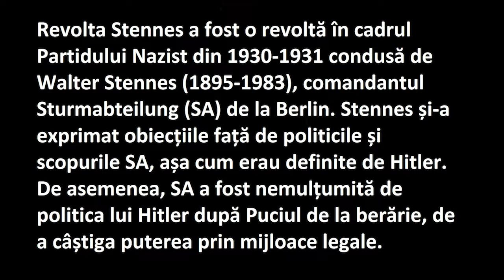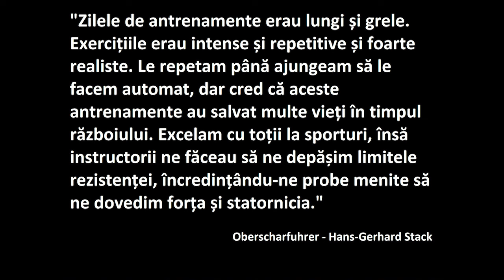Trupele de elita germane - origini, uniforme si recrutari.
Dedicate până la fanatism cauzei, excepţional pregătite şi dotate, trupele SS au reprezentat din punct de vedere militar un oponent formidabil. Schutztaffell (SS), care în traducere înseamnă „eşalon de protecţie”, desi a fost creat separat de SA, era subordonat acestuia. Înființată în 1921, organizația SA a Cămăsilor Brune reprezenta forța paramilitară a Partidului Nazist, al cărei rol principal era intimidarea adversarilor politici și susținerea, vocală și fizică, a ideologiei național-socialiste.

Ascesiunea acestui grup a început la 16 ianuarie 1929, când Heinrich Himmler a fost numit „Reichsführer SS”. Un moment hotărâtor pentru Himmler şi SS l-a reprezentat „Noaptea Cuţitelor Lungi”, când Ernst Röhm şi alţi lideri ai SA au fost arestaţi şi executaţi în iulie 1934 sub acuzaţia de conspiraţie şi tentativă de lovitură de stat. La 20 iulie, SS a fost scos de sub controlul formal al SA şi pus în subordinea directă a lui Hitler. În felul acesta, Himmler primea mână liberă pentru a-şi pune în aplicare proiectul.